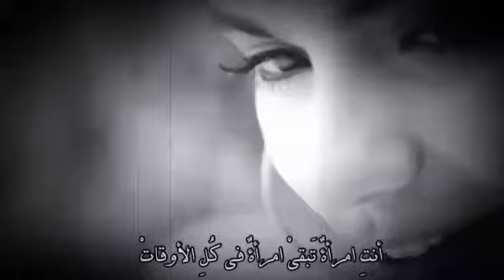كاظم حب المرءة